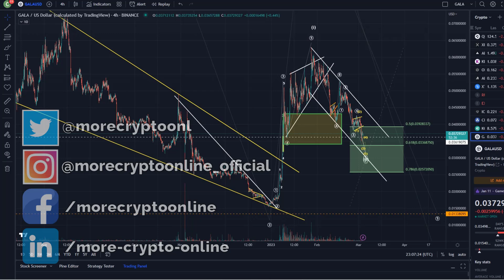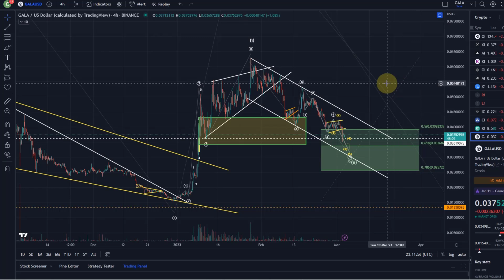GALA Games Coin Price News Today - Technical Analysis Update, Elliott Wave Price Prediction!